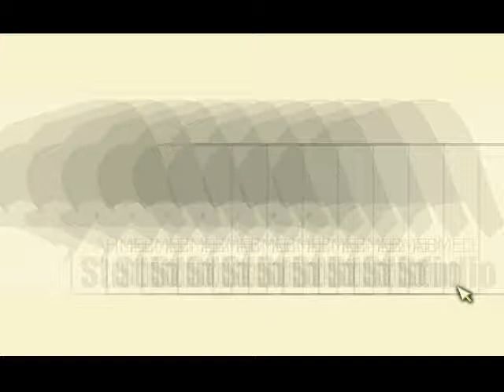Heavy Weapon DeaL - mission 1 - Imbaba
Dawnload